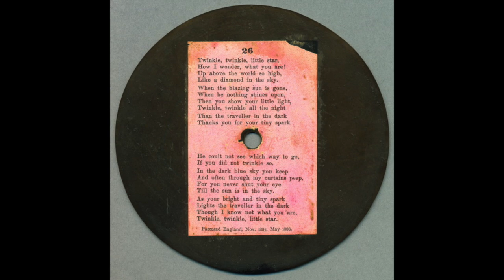Possibly Performed By Berliner - Twinkle, Twinkle , Little Star - Berliner Gramophone - 1891